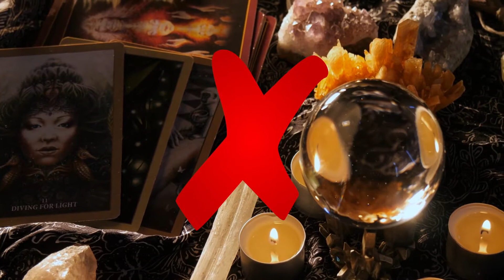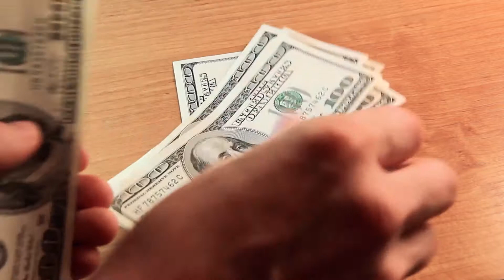Next Market CRASH Prediction